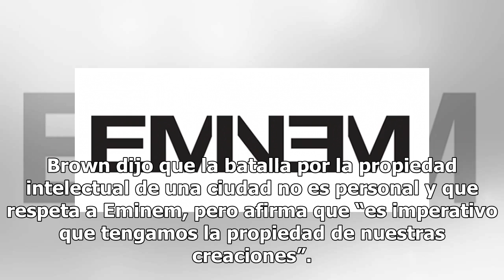Pelea legalmente Eminem su registro de marca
Eminem está en medio de una batalla y no es de rapeo. El diseñador de modas Clement Brown de la tienda Three Thirteen intenta bloquear la solicitud de Eminem de registro de marca para su línea de ropa E13, reportó el diario Detroit Free Press. Brown ha tenido registrada la marca Three Thirteen (que ...